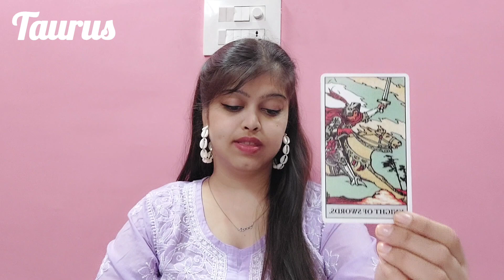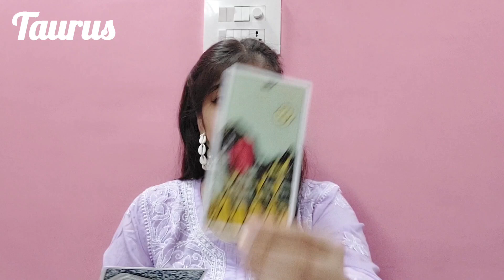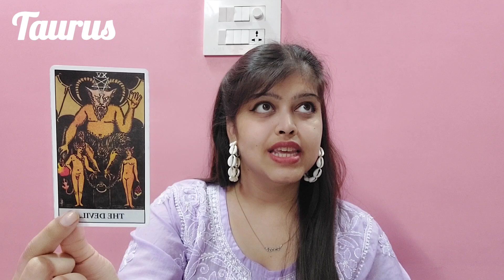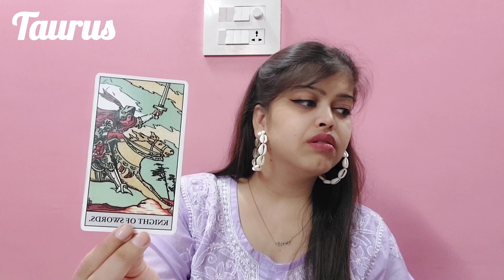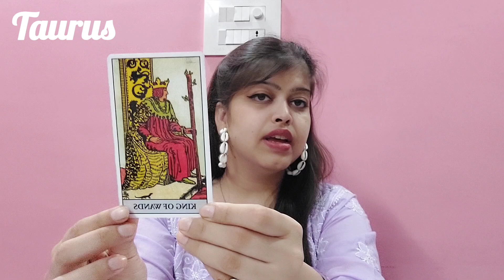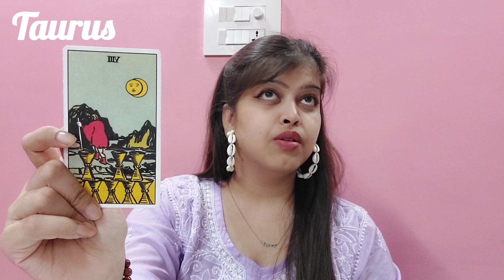Taurus/Vrishabh Raashi | August Monthly Reading 2024| Love Predictions "walking away from drama!"